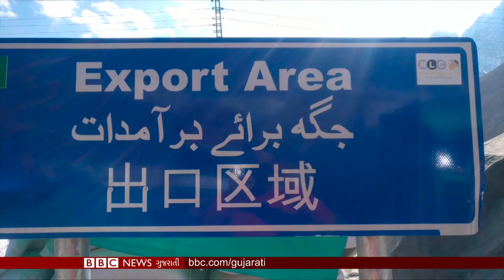પાકિસ્તાનના આ લોકો કેમ હવે ચીનનો વિરોધ કરી રહ્યા છે? શું છે તેની પાછળનું કારણ?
ચાઇના-પાકિસ્તાનઇકોનોમિક કોરિડોરને બેઇજિંગના બેલ્ટ એન્ડ રોડ ઇનિશિયેટિવનો સૌથી મહત્તવકાંક્ષી પ્રોજેક્ટ માનવામાં આવે છે. પણ આ પ્રોજેક્ટને પાર પાડવાની રાહ લાંબી તો છે જ પણ સાથે જટિલ પણ છે. ચીનની સરકારે સીપીઇસી હેઠળ પાકિસ્તાન માટે 5000 કરોડ ડૉલરના પ્રોજેક્ટ્સ માટે પ્રતિબદ્ધતા દેખાડી છે. આ નાણાં ઉર્જા પ્રોજેક્ટ્સ, ઇન્ફ્રાસ્ટ્રક્ચર ડેવલપમેન્ટ, ઇન્ડસ્ટ્રિયલ ઝોનના બાંધકામ અને કોરિડોરમાં પરિવહન યોજનાઓ પર ખર્ચ કરવામાં આવશે. પણ સીપીઇસીના સ્ટાર્ટિંગ પોઇન્ટ એવા ગિલ્ગિટ બાલ્ટિસ્તાનના લોકો ચિતિંત એ બાબતે છે કે તેમને પ્રોજેક્ટમાં તેમનો હિસ્સો નથી મળી રહ્યો. જોઇએ બીબીસી માટે ખાલિદ હુસૈનનો આ અહેવાલ

તમે અમારી સાથે જોડાઈ શકો છો :

JioChat Channel : BBC Gujarati
ShareChat : bbcnewsgujarati